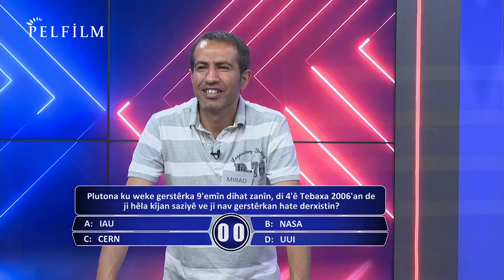TE GO ERÊ ? BEŞA 4 - FÎNALA MEHÊ ( DANASÎN )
Bernameya me Te Go Erê? Bi beşa 4 ango Fînala Mehê roja çarşemê saet di 21:00'an de dê li pêşberî we be. Ji kerema xwe re lînka bernameyê ji dost û hevalên xwe re bişînin.